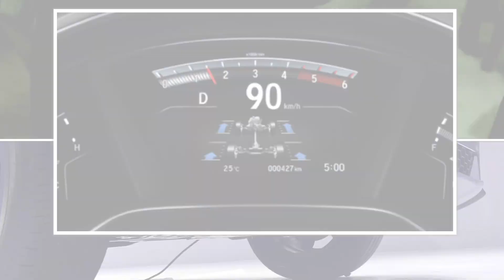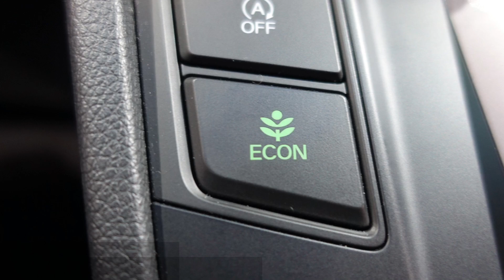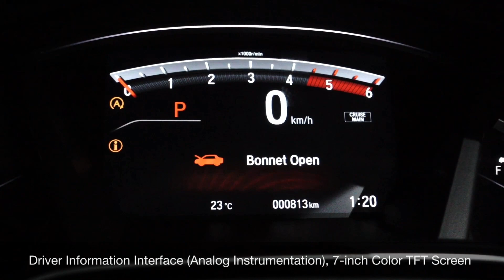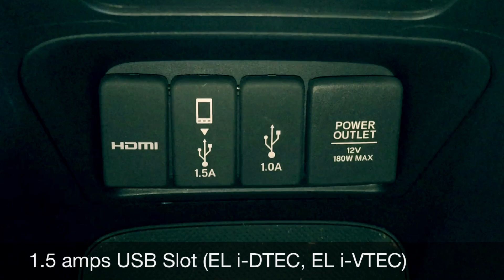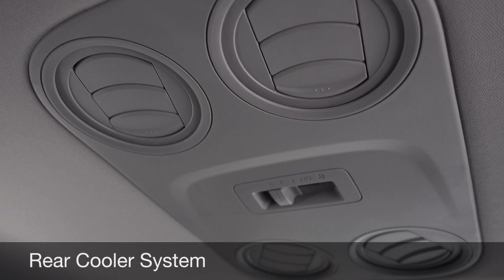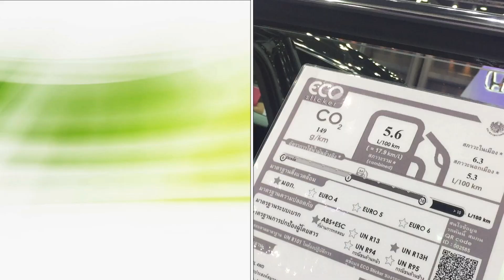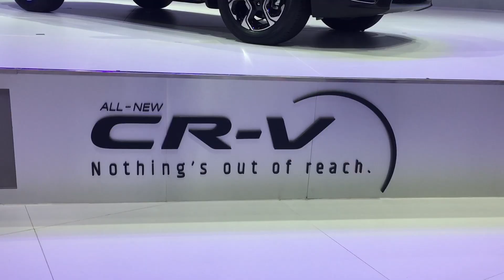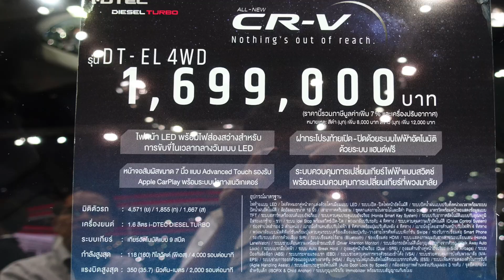Honda (Part 1: CR-V + Modulo)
The CR-V have made to stay in this world by Honda, till now it has be-known around the world (including Thailand) for 2 decades.
Now "V" from its 3-alphabet name means 5, because Honda presents the all-new 5th generation successor. With its new advanced technologies and features more than ever. Also as the first world premiere of Right-Hand-Drive version.
Few days after first launch in Thailand, GPi's 38thBiMS then becomes the first Thai auto show event to exhibit this latest CR-V at Honda's pavilion.